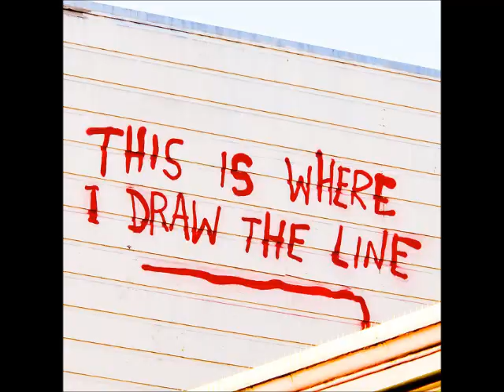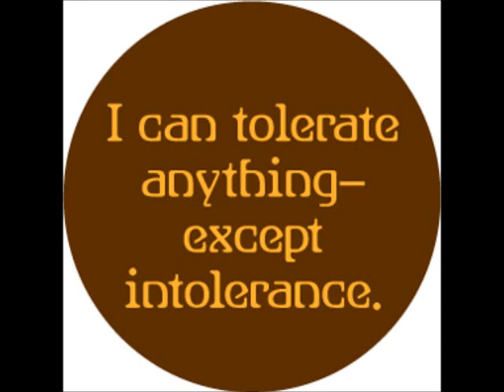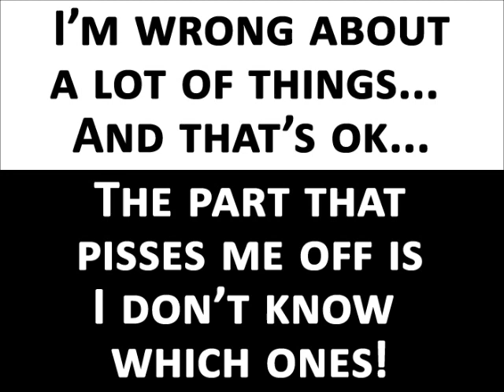TOLERANCE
New video that questions atheistic tolerance levels and by what standard do they set them.